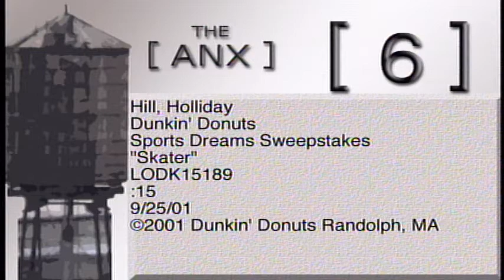Dunkin' Donuts "Skater"